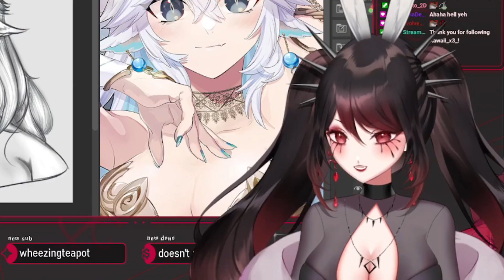SANS From Undertale ! 💀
🔪 Official Clip channel for your favorite cult leader and goth waifu AyuuChii~! 🔪
🌹 2-3 weekly uploads at 6PM CEST 🌹